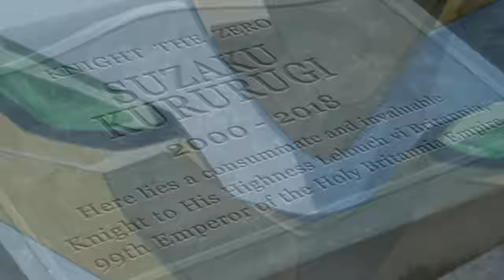Emperor's new clothes | AMV | Code Geass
Footage used: Code Geass

Song: Emperor's new clothes

Band: Panic! at the disco